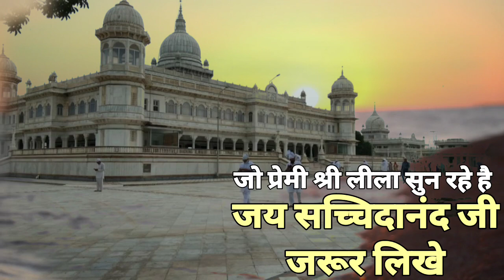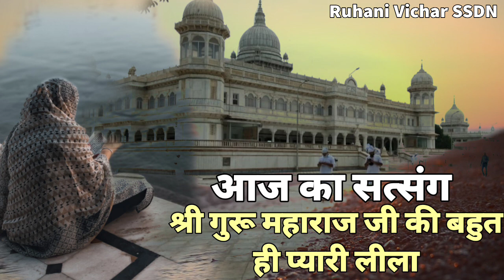जो प्रेमी चाहते है श्री गुरु महाराज जी उनके भी घर आये वो ये लीला जरूर सुने | SSDN Guru Mahima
Aaj Ka bahut hi pyara satsang
jo gurumukh chahte hai Shri guru maharaj ji unke bhi ghar aaye wo yah leela jarur sune aur amal kare